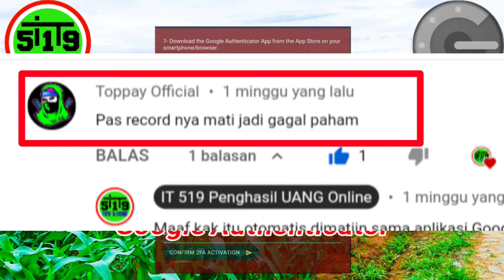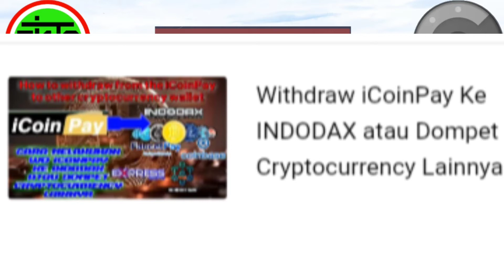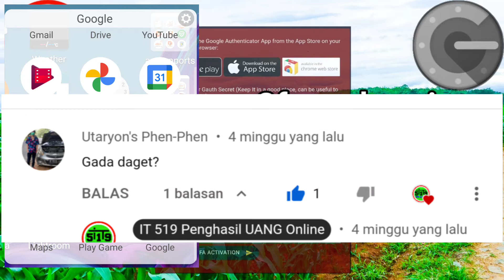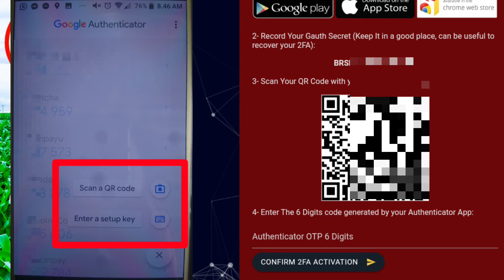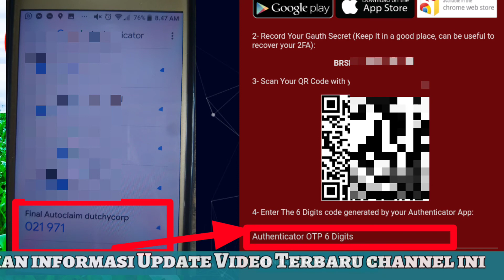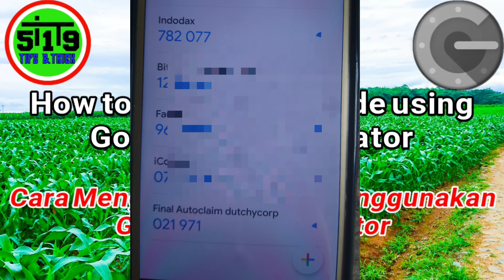Cara Mengatur Kode 2fa/ Verifikasi Dua Langkah, menggunakan Google Authenticator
Cara Mengatur dan mengaktifkan Kode 2fa (Two Factors Authentication) Verifikasi Dua Langkah/ Kunci Pengaman ganda pada situs web Faucet, wallet cryptocurrency dan lain sebagainya dengan menggunakan aplikasi Google Authenticator

Cek kontak kami di profil youtube